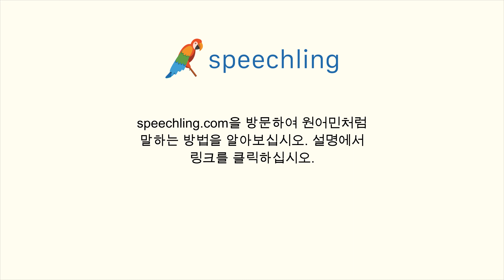러시아어로 "개발" 말하는 법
남자 목소리 :
Разработка

여성 목소리 :
Разработка

남성 음성 번역 :
개발

여성 음성 번역 :
개발